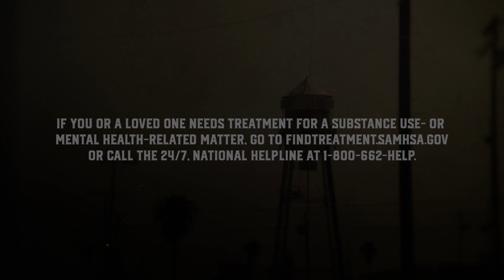Mayans M.C. | Inside Look: Belly of the Beast - Season 3 | FX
Pain is a journey. Go behind the scenes of Mayans M.C. to experience Richard Cabral's story.

Mayans M.C. follows the life of Ezekiel “EZ” Reyes, a newly patched member of the Mayans M.C. charter on the Cali/Mexi border. Once the golden boy with the American Dream in his grasp, EZ and his brother Angel are closer than ever after uncovering the truth behind their mother’s murder while their father Felipe struggles to reconcile the choices he and his sons have made.